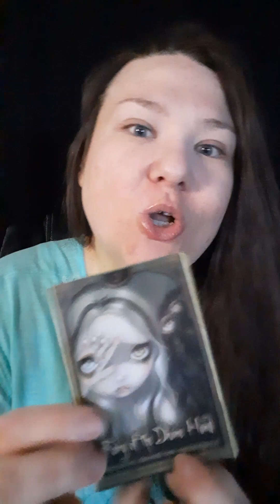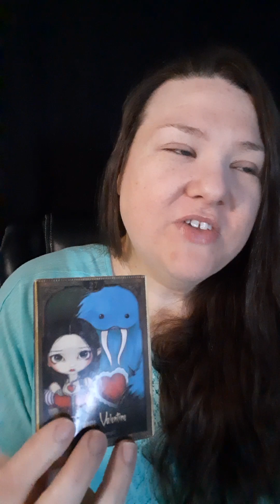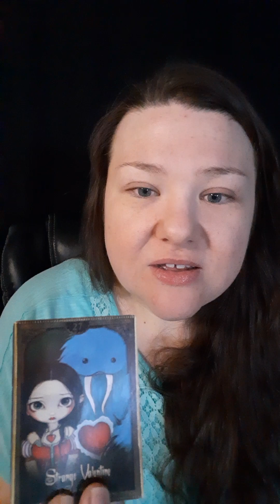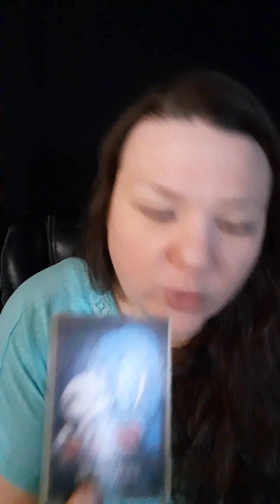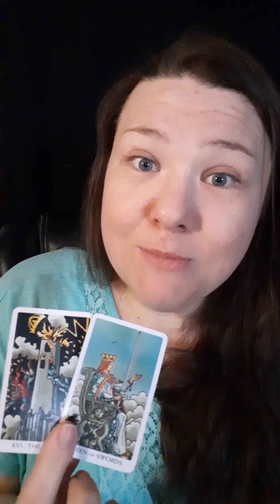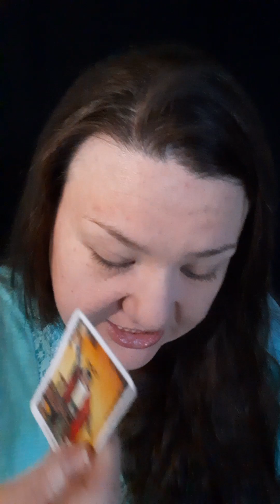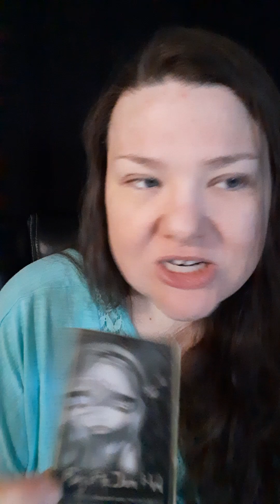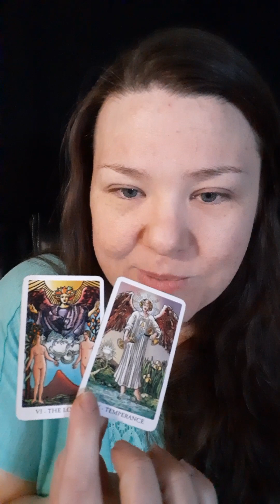😇 MSG: "YOU'RE MOSES, B*TCH. AND YOU'RE ABOUT TO LEAD A MASS EXODUS!"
As a Psychic Medium, I SEE visuals in my head (Clairvoyance) HEAR sentences, lyrics & names (Clairaudience) as well as receive "downloads" from your Spirit Guides. This means that I get to KNOW something without understanding how! (Claircognizance) In a matter of seconds, I can know an entire solution pertinent to your situation. This is extremely helpful for rapid healing and energetic breakthroughs to get your manifestations faster! I am also a medical intuitive, which means that I can FEEL your energetic blockages, emotional grief and physical ailments. (Clairsentience & Empathy)

For the past 3 years, I've been professionally working with clients all over the world that are experiencing intense psychic phenomena during their spiritual awakening. Many come to me for help with psychic attacks, black magic, reiki healing, abduction/alien events, paranormal sightings, witchcraft, evil eye, manifestation blockages, and so much more.

It all started in Feb. 2019, when I experienced a near death experience (NDE) that instantly activated my psychic gifts. This is what some would call a soul "walk-in" event. In exchange for getting to come back to my body, I promised the Divine that I would assist others during these unprecedented times on planet earth.

(Pricing May 2022)

🙌 Remote, Distant Energy Session
      $55 USD

I work with Archangels and your Spirit team to remotely remove cords of attachments between you and people, places & things. From 9 chakra points, energy cords weighing you down and keeping you feeling attached and obsessed will be cut and removed permanently. Expect manifestation blockages to be realized and overcome with intense purging through hightened emotions and healing breakthroughs. More of your own sacred energy is given back to you and less to the one you constantly obsess over. This session is performed remotely so you will not be present as I conduct the session.

      $75 USD

I will answer 2-3 questions in your 30 minute video reading. Once recorded, I will send you the private YouTube link within 24-48 hours.

      $144 USD

You and I will have an in-depth, One-on-One, video call via Zoom or Skype.

During our 60 minute session, you will be able to ask as many questions as time permits. Ask your Spirit team anything and everything!

Most clients that book a session with me are experiencing paranormal events, career changes, manifestation blockages and Twin Flame reunion. Ask Spirit ANYTHING!

This option is great for those going through intense spiritual warfare or when you may need energy healing & clearing.

OR

F R E E    T A R O T     R E A D I N G S

😋 A free tarot question answered for 3 Patron winners each week (winners drawn randomly during each livestream) 🥳

UPCOMING EVENTS:

Wednesday, May 17th @ 11am EST
Tuesday, May 23rd @ 2pm EST
Friday, June 2nd @ 7pm EST